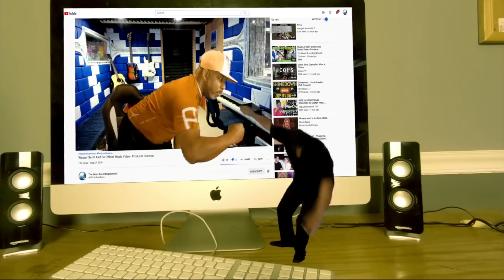🎵UNREAL: Producer's Reaction to Alip Ba Ta's 'Sumpeg' | MUST WATCH🔥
Get ready for a thrilling musical experience as I, a seasoned producer, react to Alip Ba Ta's exceptional guitar piece, 'Sumpeg'! Prepare to be stunned by the incredible talent displayed in this song. Let's dive right in! 🎸🔥

𝗖𝗔𝗧𝗘𝗚𝗢𝗥𝗬:
Entertainment
Music